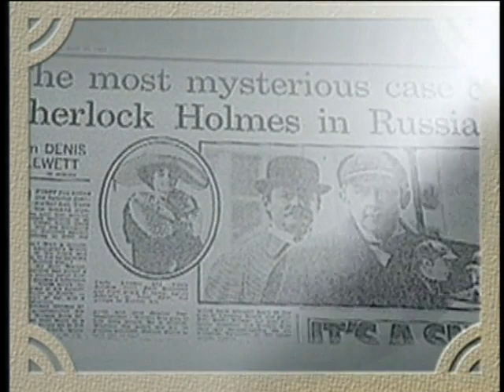Памяти Игоря Масленникова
Игорь Масленников и Владимир Дашкевич в  программе  "Старая квартира. 1984 год. Часть вторая".